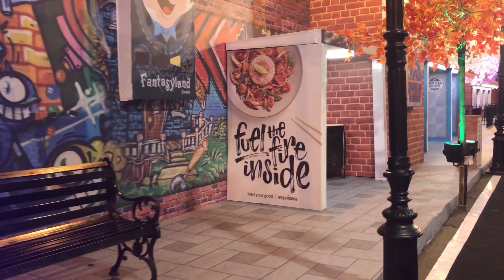London Bridge | Kollam Asramam Ground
London Bridge at KOLLAM Ashramam Ground |Ticket Charge 80rs